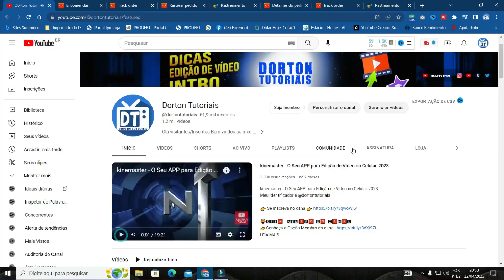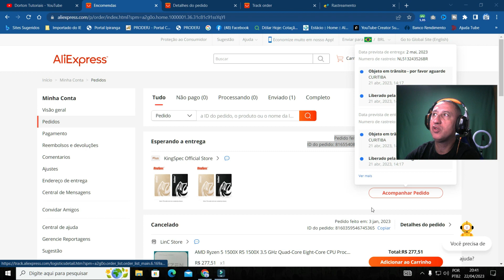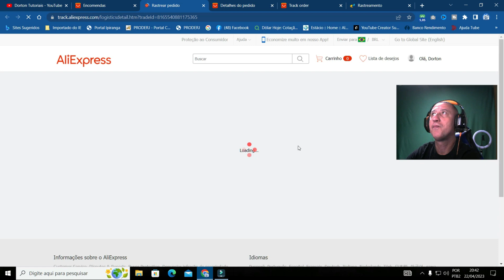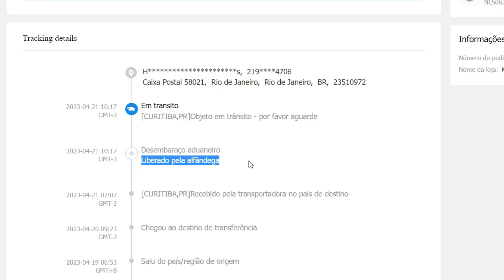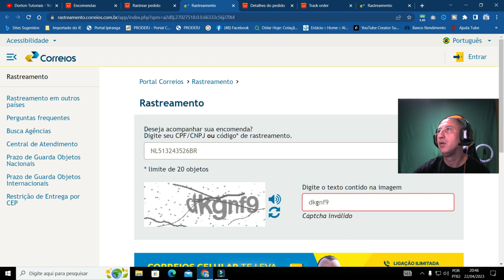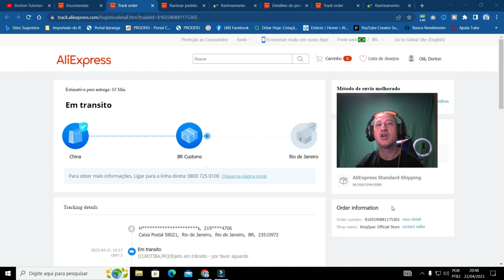💻SSD KingSpec da ALIEXPRESS!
Fala galera, beleza? No vídeo de hoje eu vou mostrar MAIORES destalhes sobre Já CHEGOU no BRASIL! Será que tem TAXA?Encomenda da Aliexpress

👍Gostou?  LIKE!

5°🚀Tudo que você precisa saber para bombar seus vídeos no Instagram

00:00

⭐Nada é tão Impossível basta acreditar⭐